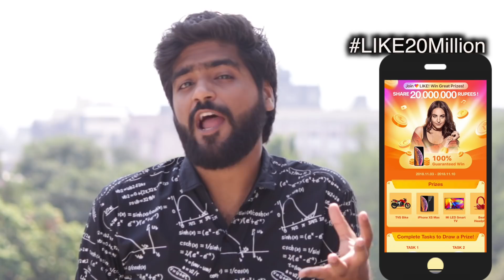LIKE App Indian Legends !!!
Like app Indians
Ashish chanchlani video not included hehehehehe

This Diwali win amazing prizes or cash guaranteed.

Or you can send me on Instagram

camera i use